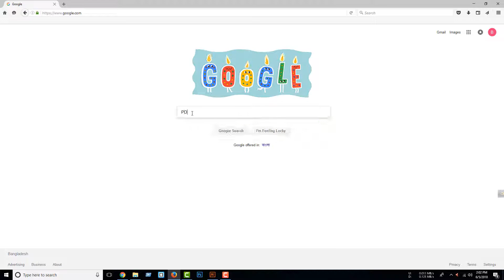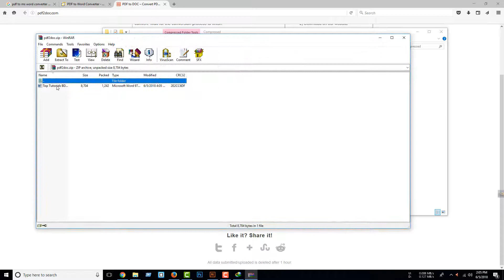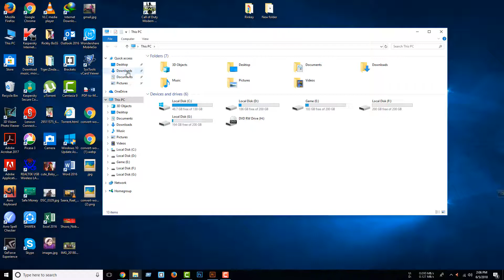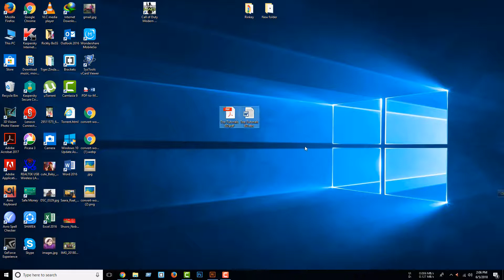How to convert PDF to MS word in online, Bangle | English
I hope it,s help you. thank you.